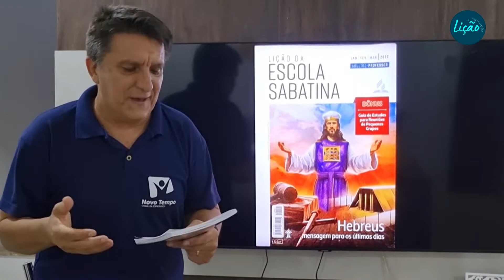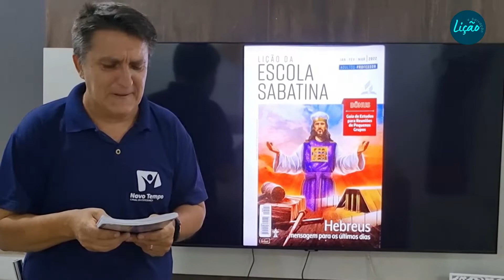Recebendo um reino inabalável - Pastor Leonir Rellinger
Por isso, recebendo nós um reino inabalável, retenhamos a graça, pela qual sirvamos a Deus de modo agradável, com reverência e santo temor
Hebreus 12:28

Lição da Escola Sabatina
Recebendo um reino inabalável
Pastor Leonir Rellinger